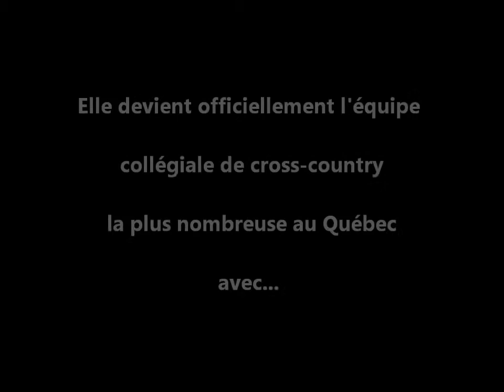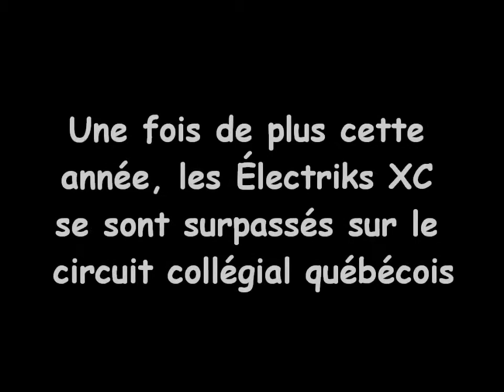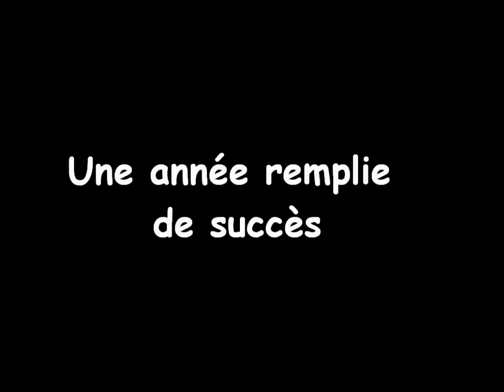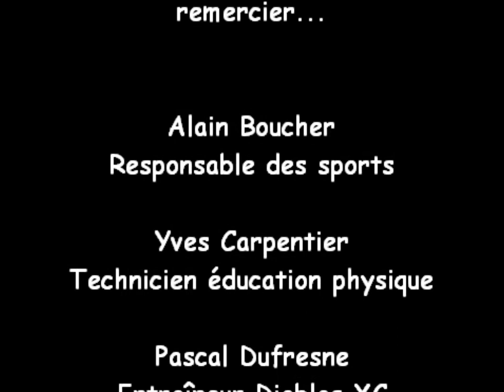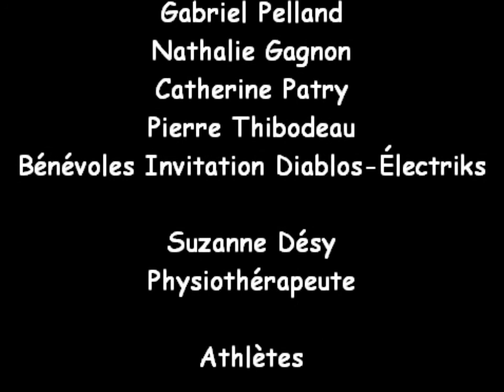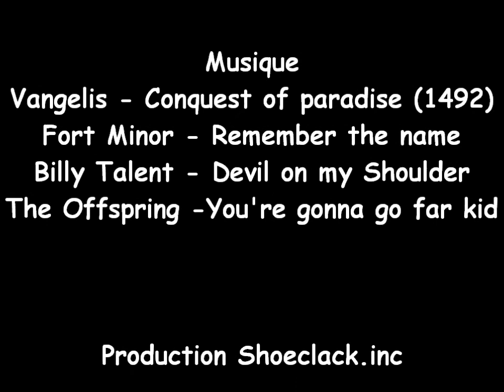Collège Shawinigan Cross-country saison 2011